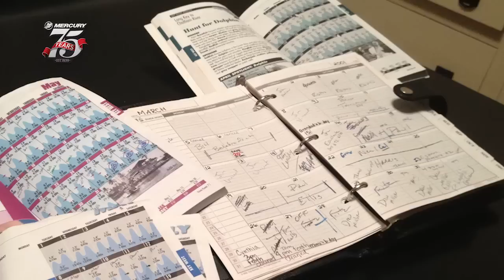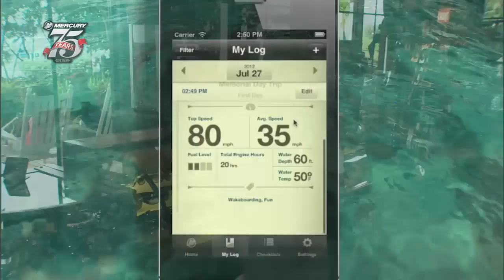Saltwater Experience: Mercury Ships Log App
Tom Rowland discusses the importance of being able to replicate a situation that you find.  Wind, tides, weather, date, time and other factors need to be recorded to be able to replicate the fishing.  The Mercury Ships Log can help!

Video Title:
link

Video Title:
link

Video Title:
link